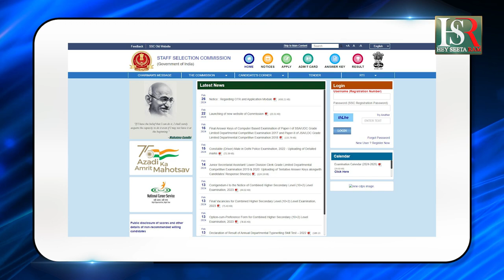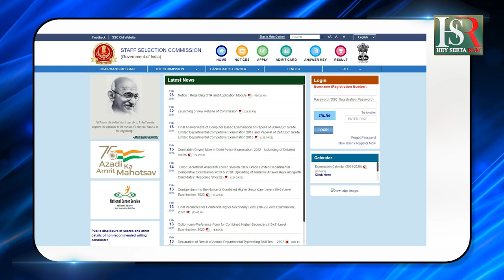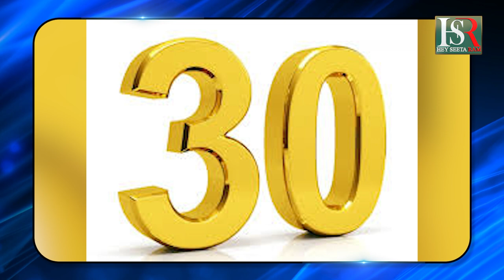SSC Recruitment 2024: ಸ್ಟಾಫ್ ಸೆಲೆಕ್ಷನ್ ಕಮಿಷನ್ ನಲ್ಲಿ ಹುದ್ದೆಗಳ ಭರ್ತಿ ! SSC | Job |Today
ಸ್ಟಾಫ್ ಸೆಲೆಕ್ಷನ್ ಕಮಿಷನ್(Staff Selection Commission) ಖಾಲಿ ಇರುವ ಹುದ್ದೆಗಳನ್ನು ಭರ್ತಿ ಮಾಡಲು ಅರ್ಹ ಅಭ್ಯರ್ಥಿಗಳಿಂದ ಅರ್ಜಿ ಆಹ್ವಾನಿಸಿದೆ.